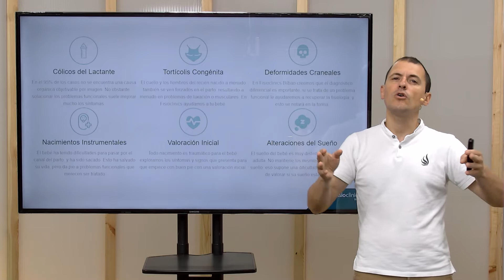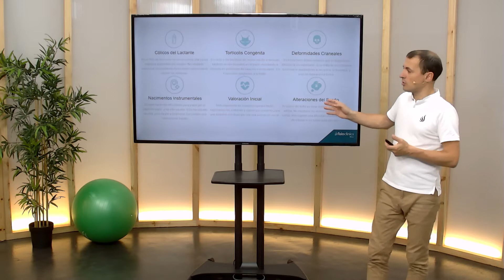Fisioterapia Infantil - FisioClinics Bilbao, Bilbo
🌐🌐 Conoce nuestra escuela de FORMACIÓN POSTGRADO FisioCampus
↪️ Bienvenido/a a FisioClinics Bilbao, Bilbo y en este caso a nuestra sección de Fisioterapia Infantil. Somos una clínica o centro de fisioterapia y osteopatía en el que ofrecemos otros muchos servicios como la dietética y nutrición, la fisioterapia infantil y uroginecológica, podología, preparación física, drenaje linfático y servicios de estética orientados a la salud.